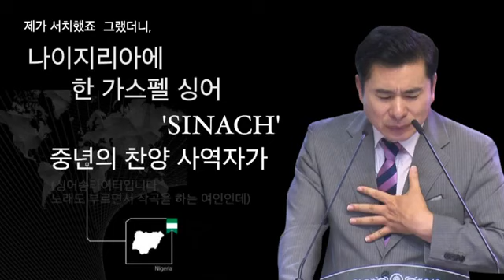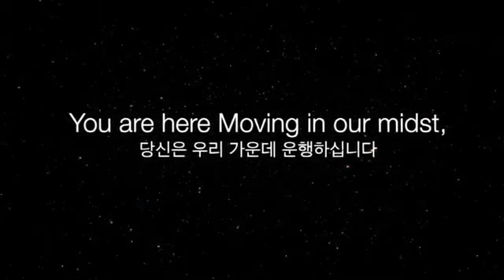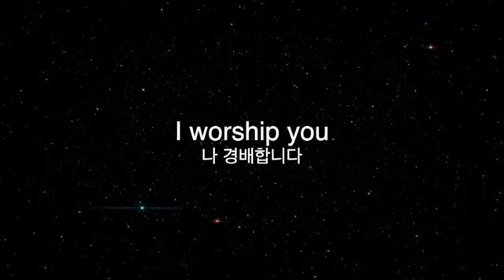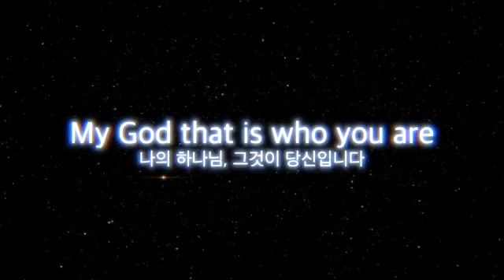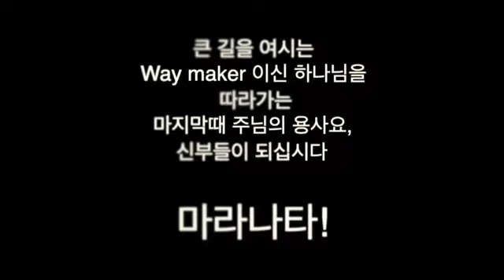[설교 하이라이트] Way Maker 찬양 비하인드 스토리/ 박영민목사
서울김포영광교회/ 박영민목사-코뿔소TV